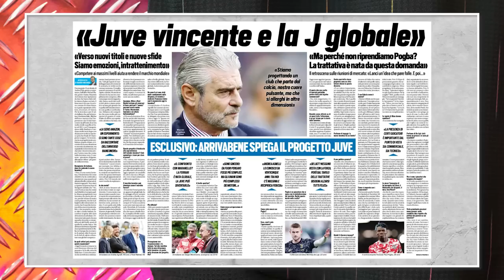ARRIVABENE EXPLAINS THE WINNING JUVENTUS PROJECT || TRANSLATED INTERVIEW FROM TUTTOSPORT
Guido Vaciago, director of Tuttosport had a long talk with Maurizio Arrivabene. What are they saying about our beloved Juventus?
• Pogba, de Ligt, Dybala
• Sporting & Entertainment part
• How does the new structure work?